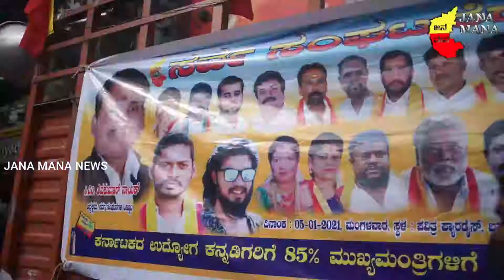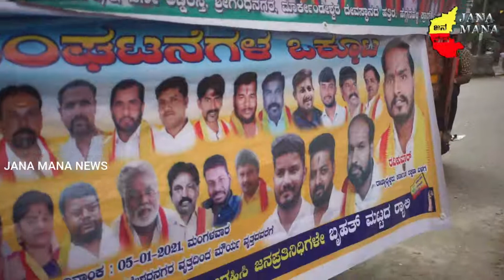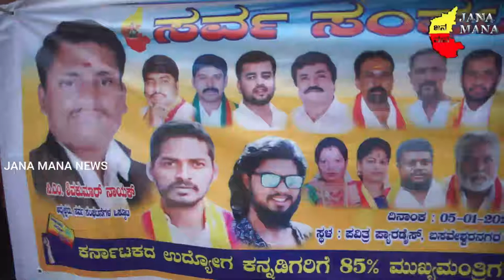Protest demanding employment for Karnataka region citizens | Bengaluru